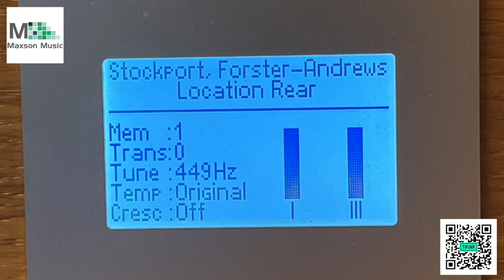Elegy - Vernon Hoyle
This piece is played in honour of Her Majesty Queen Elizabeth II, and is Vernon Hoyle's Elegy.  The composer's dedication is "In memory of the Reverend Canon Ted Greathead, Vicar of St Lawrence Hatfield (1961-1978): friend, mentor, and champion of fine church music".  The music is newly published by Paraclete Press and can be ordered online, here:

It is played on a Johannus Live III AGO organ, using the sample of the fine Forster and Andrews instrument (as rebuilt by Compton) in St George's Church, Stockport.  Photographs of the church and console were taken by the performer some years ago.  The sample sets can be heard from four positions: console, front of the church, centre of the church, rear of the church.  This recording uses the rear of the church position.

Steven Maxson is well known as an organist, conductor, composer, and arranger.